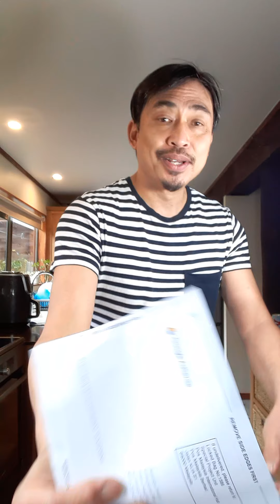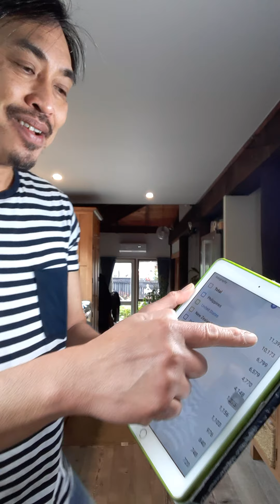How To Make Money On Youtube